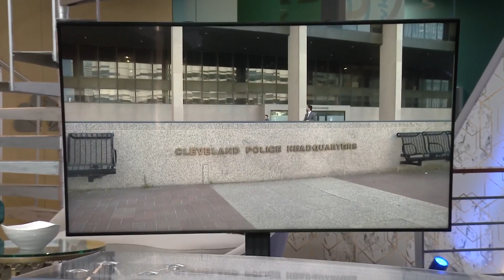Cuyahoga County Sheriff Steven Hammett resigns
Cuyahoga County Sheriff Steven Hammett has given a notice of his resignation, a county official has confirmed to 3News.

Hammett first joined the Cuyahoga County Sheriff's Department in 2021 serving as Captain. He was first appointed as interim Cuyahoga County sheriff last May after Christopher Viland stepped down following 14 months in the role.

Hammett was the seventh person to hold the position of Cuyahoga County Sheriff since a 2010 charter amendment changed the sheriff position from an elected one to an appointed one.